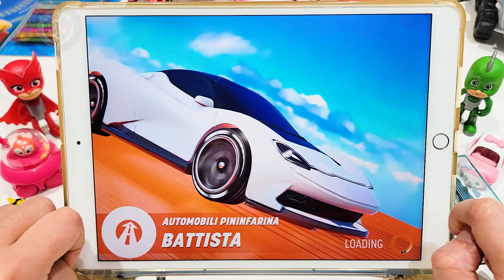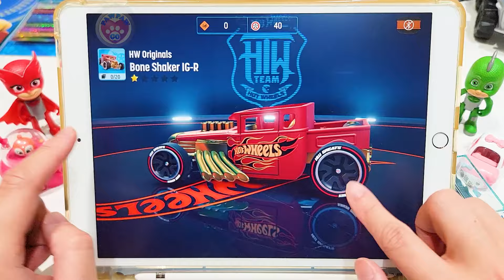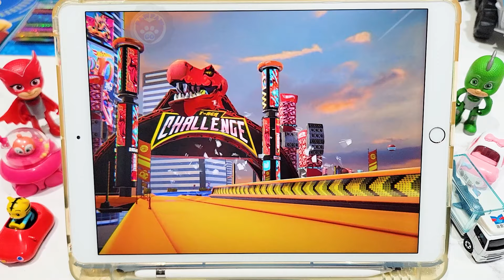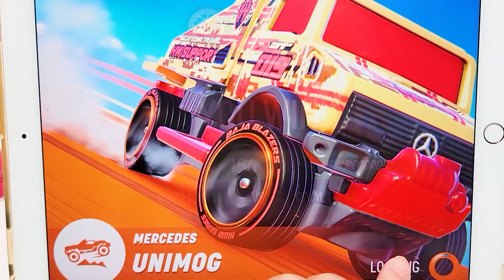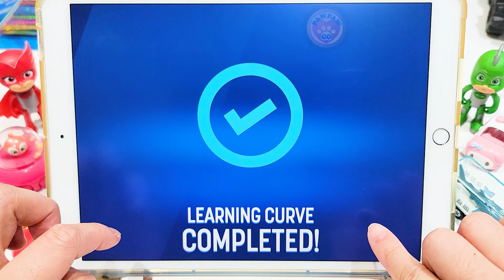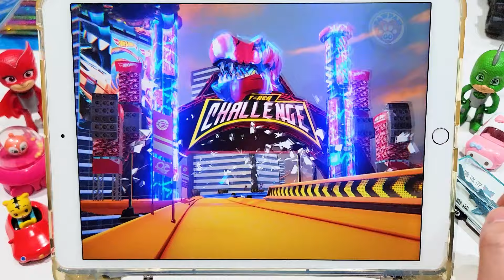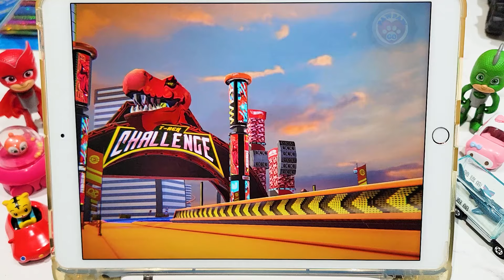Hot Wheels id 👉🏁 Play tablet With PawPawGo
Think you can drive the fastest? Nail the gnarliest stunts and win the most races? With Hot Wheels id, now you can prove it.

Hot Wheels id dares you to challenge your limits, prove your skills and measure your performance with every speed posted, every stunt conquered, and every race won. Collect cars, compete in challenges and level up for the ultimate bragging rights.